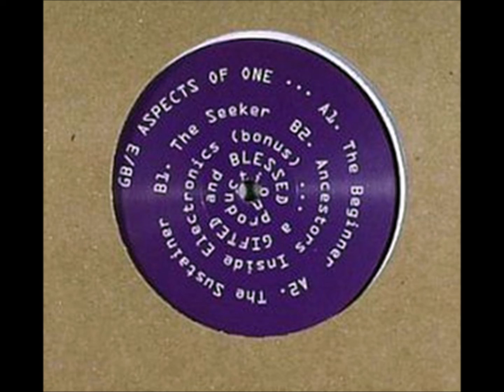GB – The Beginner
GB – 3 Aspects Of One  [Gifted & Blessed – GBEP777]
GIFTED & BLESSED is the production and release outlet of musician Gabriel Reyes-Whittaker, most commonly known as GB (also known as The Abstract Eye, The Reflektor, Julian Abelar, and Frankie Reyes).

GB :  Gabriel Reyes-Whittaker
Electronic music composer based in US. Founder of GIFTED & BLESSED label.
GB stands for Gifted & Blessed.

I must state that in no way, shape or form do I intend to infringe copyright. The content used is strictly for research/review purposes and to help educate. I do not own any rights to the material I upload, so if you are a producer or record label that wants this video removed, please let me know and I will do so immediately.